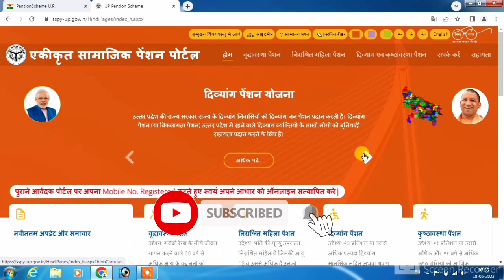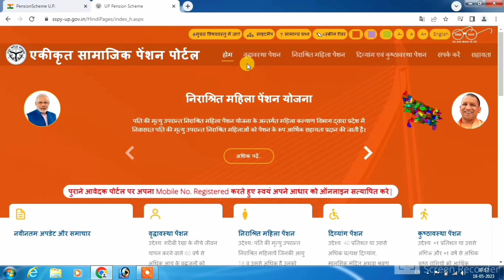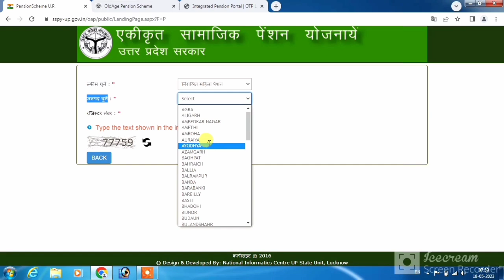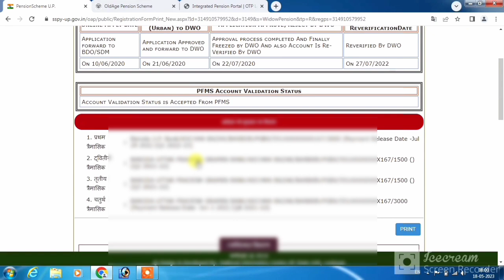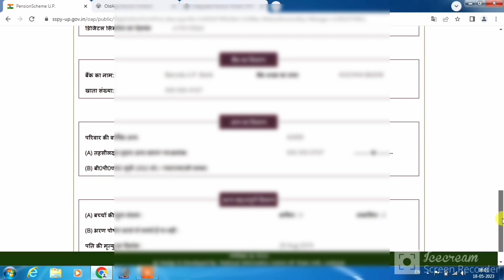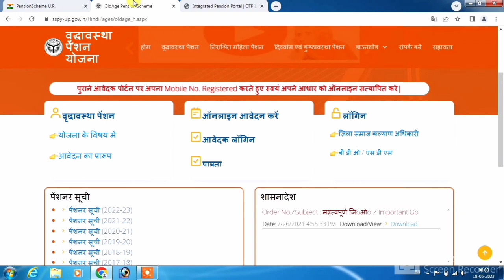vidhwa pension final print kaise nikale | old age pension print problem | sspy final print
cover topic-
vidhwa pension final print kaise nikale
sspy final print kaise nikale
pension ka final print kaise nikale
vidhwa pension ka print kaise nikale
vridha pension kyc ka final print kaise nikale
pension ka print kaise nikale
up pension final print problem
vidhwa pension ka final print kaise nikale
widow pension print kaise nikale
old age pension print problem
pension print problem
vridha pension final print error
old age pension ka print kaise nikale
vridha pension final submit error
sspy print kaise nikale
sspy
old age pension final print problem
up pension print problem
pension form ka print kaise nikale
pension kaise nikale
sspy status check
viklang pension final print kaise nikale
vridha pension